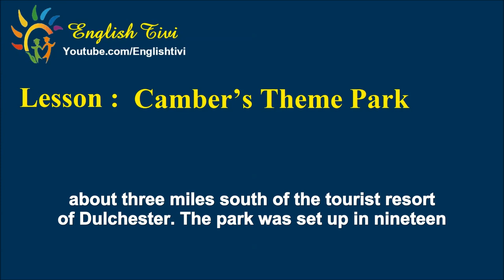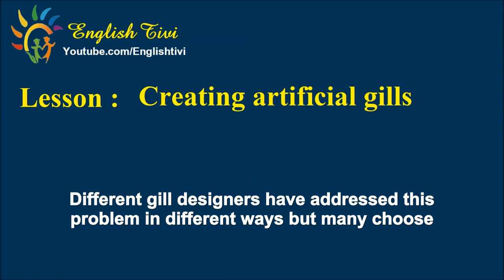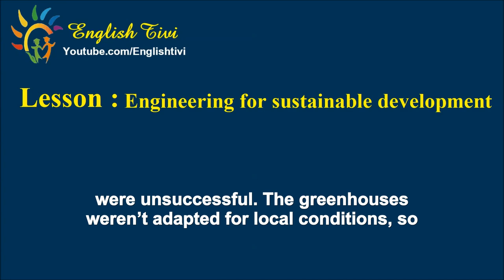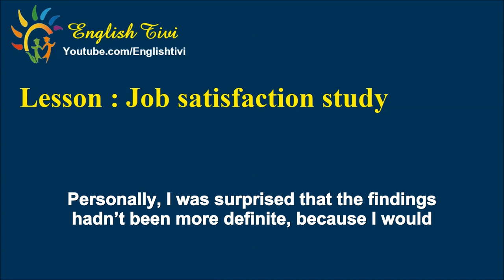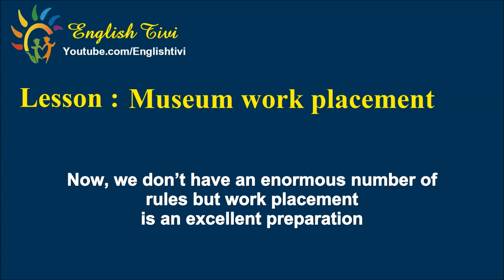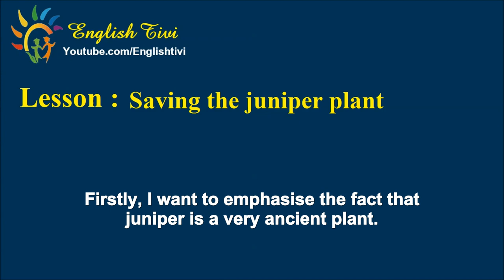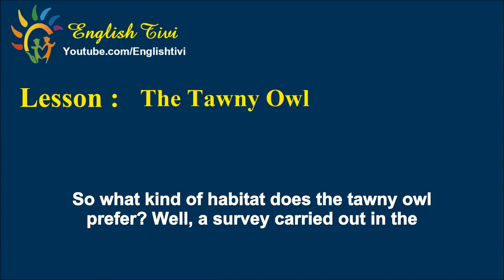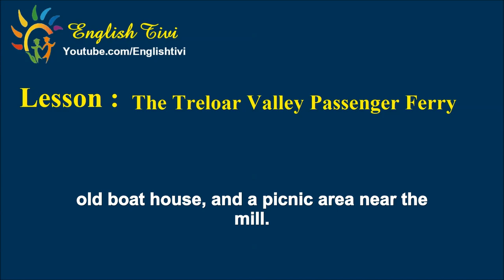Improve English Listening ★ Learn American English ★ Advanced English Conversation Practice 3✔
DT English is a free Channel for English learners.